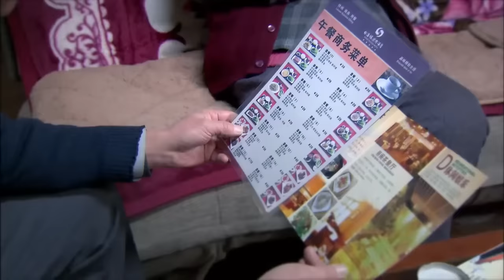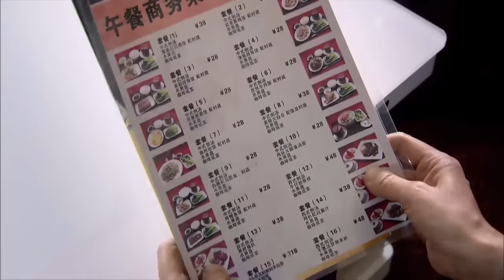天才医女 05 | 申家小女新婚穿越，混乱之际凭一身技艺名满京城造就一代传奇（柳岩）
✨演员阵容✨：柳岩